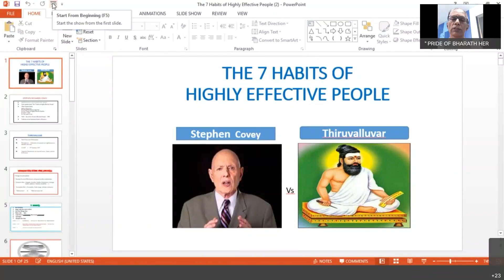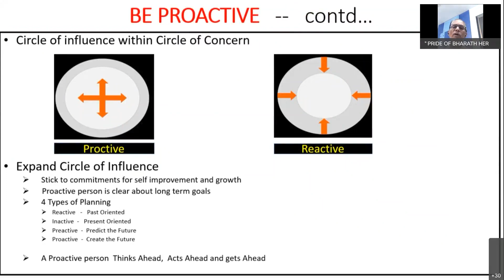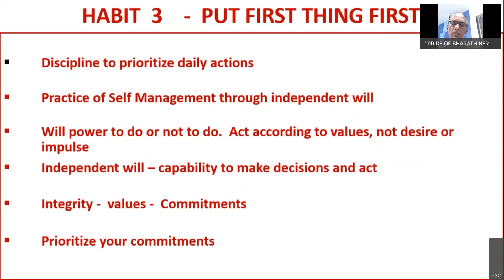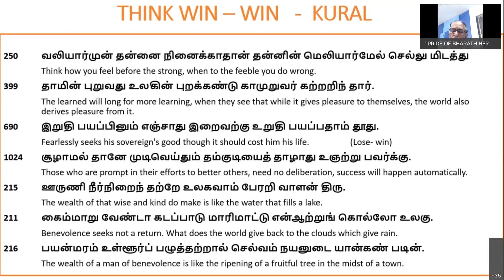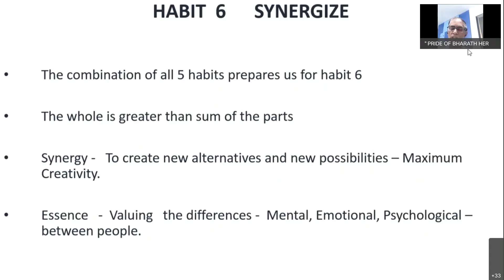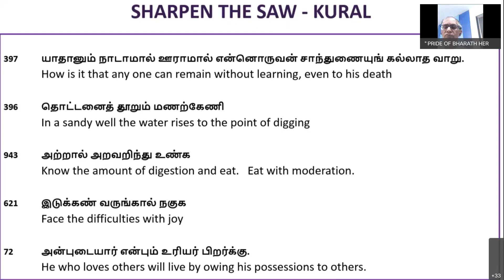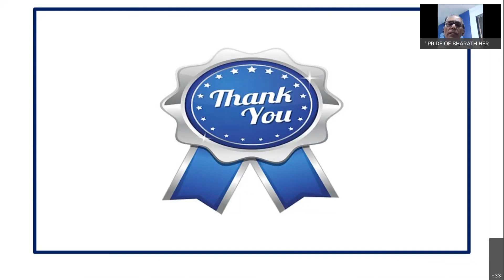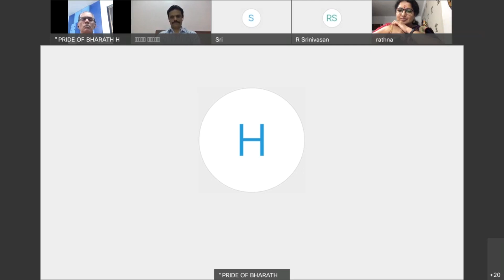Kural For Management 20210806 1336 1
STEPHEN COVEY VS. THIRUVALLUVAR
BY
SHRI M.S. SUBRAMANIAN JI